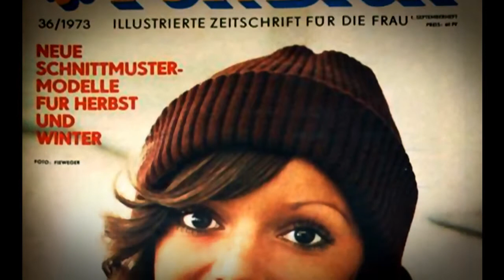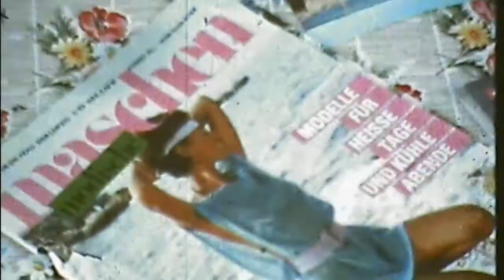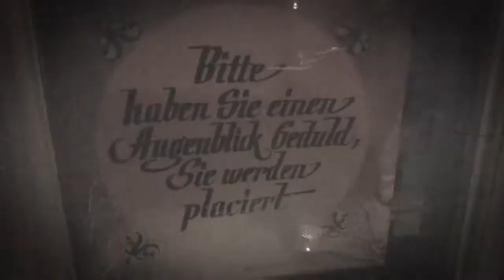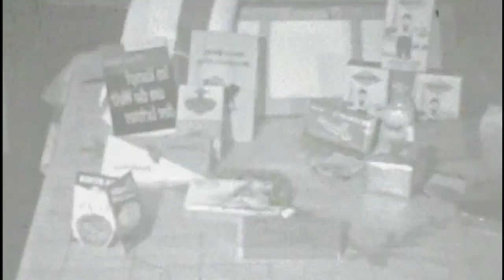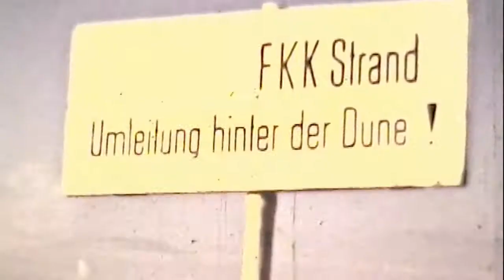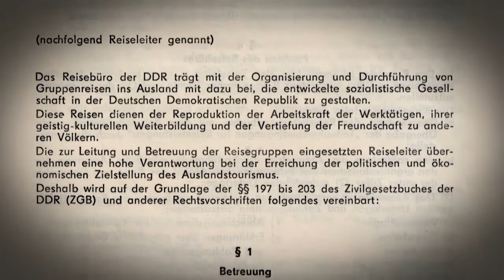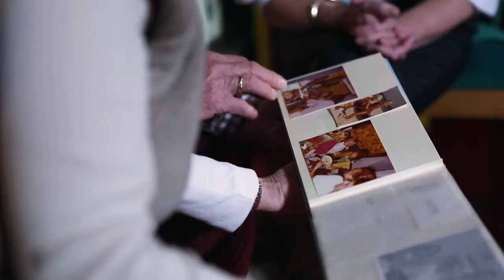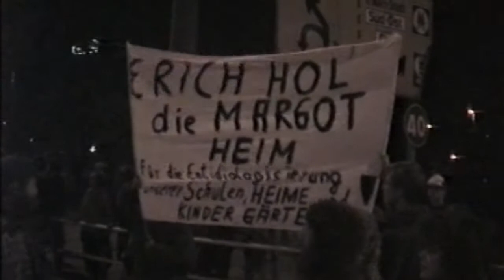Ballermann oder Balaton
Ein Film von 2015. Deutsch-Deutsche Urlaubsgeschichten. Wo machten BRD- und DDR-Bürger Urlaub. Wo konnten sie Urlaub machen und wo trafen sie sich manchmal in ihren Ferien..